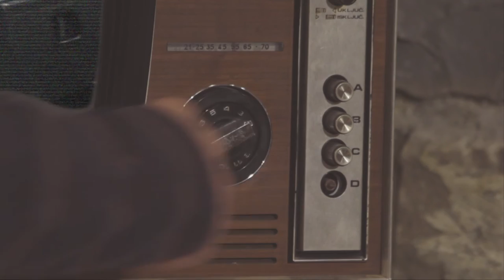Kurdilihicazkar Longa - istRaNbuL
KURDILIHICAZKAR LONGA
[istRaNbuL Na oKo]

Nastopajo: Evin Hadžialijević, Emina Pivač, Tea Gombač, Veronika Bjelica, Sara Glavina in Boris Bjelica

Kamere: Mitja Klodič in Gregor Sotlar
Montaža: Gregor Sotlar
Multinajtvižn: Bjelma

Izvaja: istRaNbuL
Album: i svi Na okoLo
Posnemano 3.-5.  januarja 2014, v Ljubljani.

Aleš Zorec – bobni + činele
ALjoša Struga – el. bas kitara
Jan Jarni – kitara, vokal
Jan Meznarič – pozavna
Luka Kuhar – cajon, tolkala
Maja Bjelica – vokal
Miha Jejčič – vokal
Nuša Ofentavšek – vokal
Robert Mušič – vokal
Sandi Štor - trobenta
Urška Forštnarič – vokal
Žiga Fabbro –  klarinet

Zvok:
Snemal: Igor Vuk
Urejal: Luka Kuhar
Oblikoval: Janez Križaj